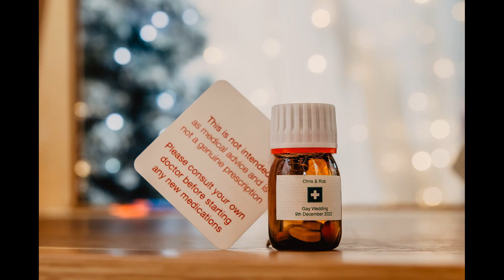Rob and Chris